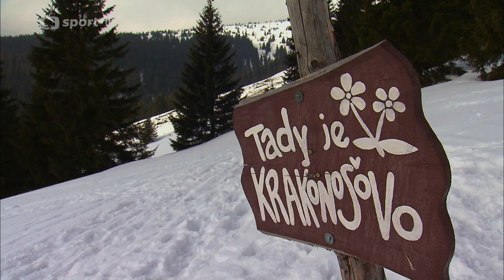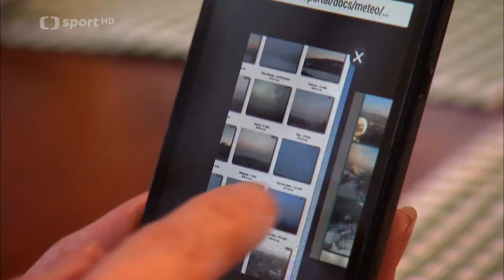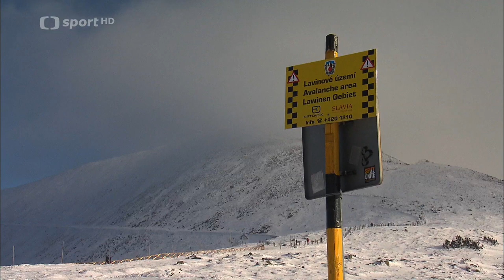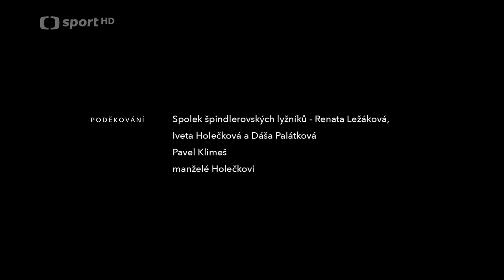Krkonošký skialp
Jak jsem hrál ve filmu a vzal známou dvojku na túru v Krkonoších pod dohledem nejvyššího místního kápa - Sněžky.
Film vznikl ve spolupráci s Norskou módou a HUDY. Já jsem tam jako horský vůdce. Byla to paráda a veliká zkušenost.
A po Krkonoších chodím stále nadšeně. Na skialpových lyžích neb jen tak.